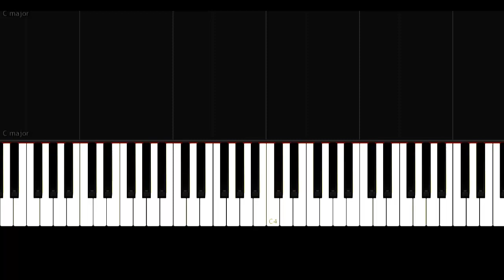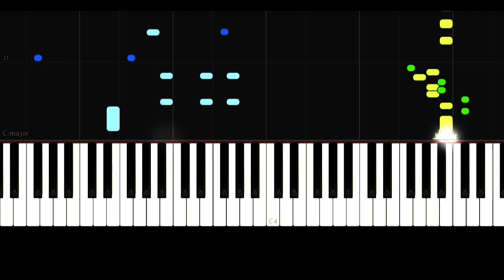Era Istrefi - Nuk E Di feat. Nora Istrefi - Piano Tutorial